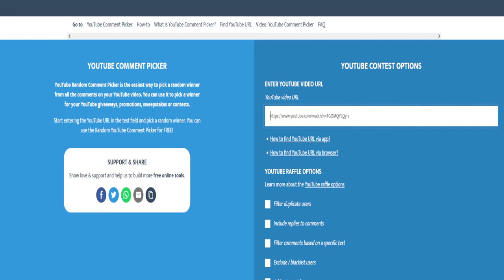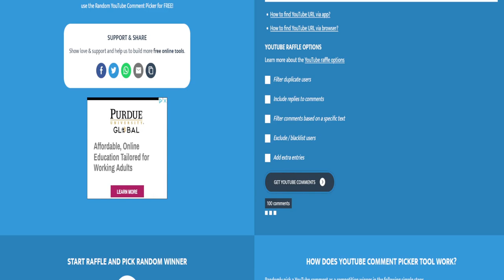Bofa Bow Pking Video $75 Giveaway ! | RSPS | SPAWNPK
Thank you for all your support, i will continue to make content so i can show what spawn pk is, that it isnt just a spawn server! leave a like ,subscribe and share, i also do not own any of the music
these are the links to the songs i used to make my video i do not make any money using these songs on my channel: the songs are called